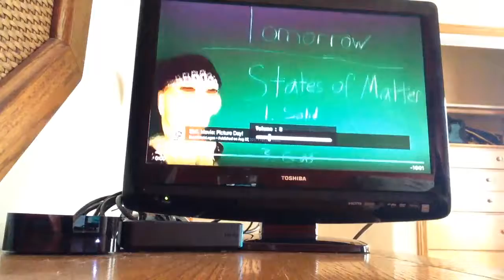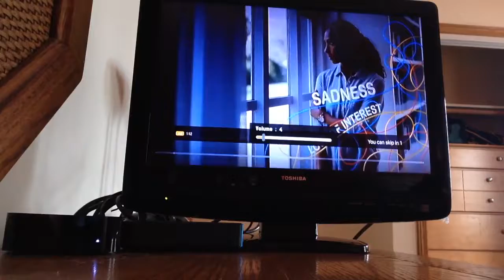SML Movie: Picture Day! REACTION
Reacting to SML Movie: picture day ! Go check